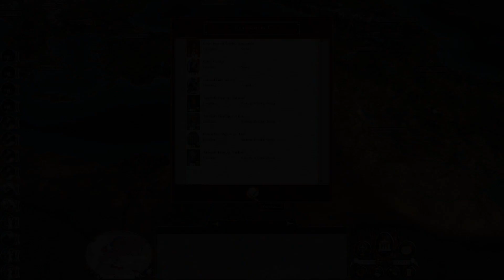Empire Total War: EoD Mod ~ Return to Chivalry Campaign Part 24, Invasion of Great Britain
A new installment of an Empire Total War; Empires of Destiny mod let's play Where I take command of the Knights of St. John on the island of Malta to return chivalry to the world!

A link to the mod page (where I got it at least)